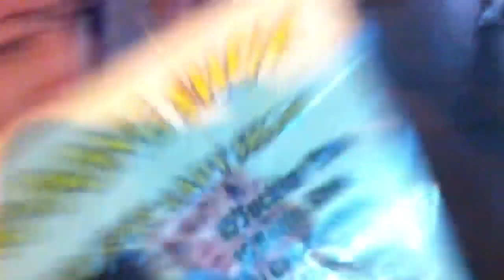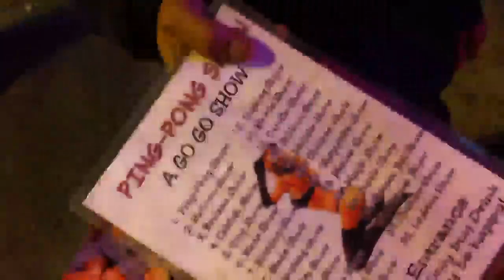Patong 2011 sima kedd este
Setalo utca , sima kedd delutan. 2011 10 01, Valoszinuleg az ordog itt lakik valahol. Kb 800 meter jobbra-balra mindenfele alkohol es prostik. Az utcarol mindket oldalra 50-100 meteres oldalutcakon talalhato meg mindenki szamara amit szeretne... Fiu,Lany...lanyfiu,fiulany.